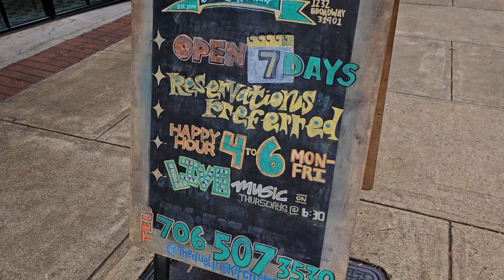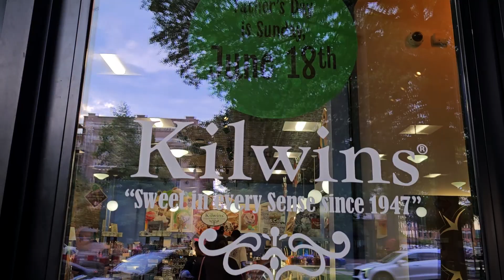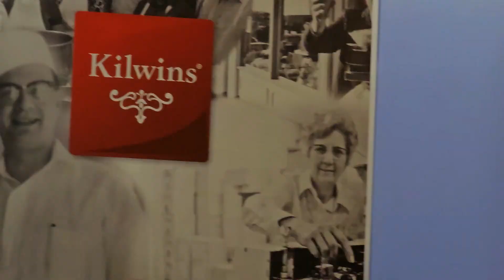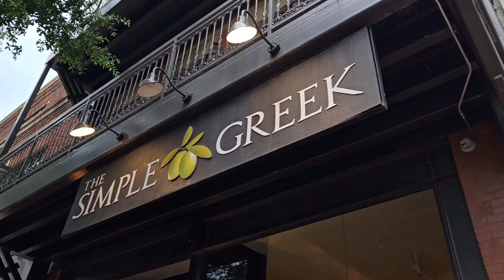Uptown or Downtown? First Look and Carmel Apples!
I stepped into Downtown Columbus Georgia to see the progress. We might have to explore this further